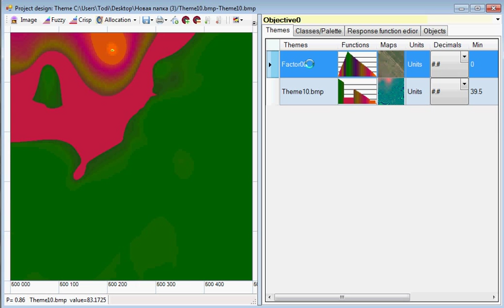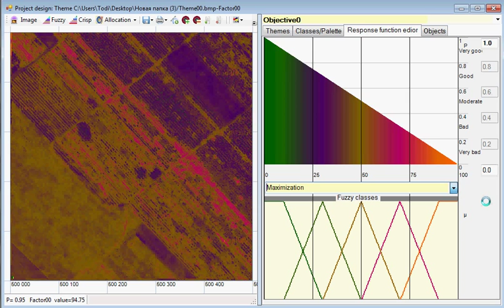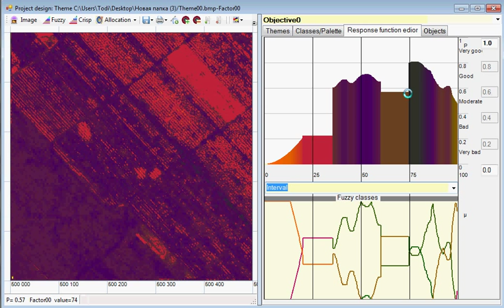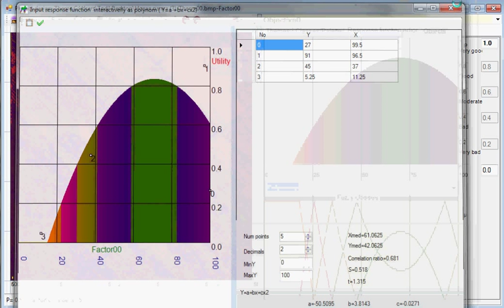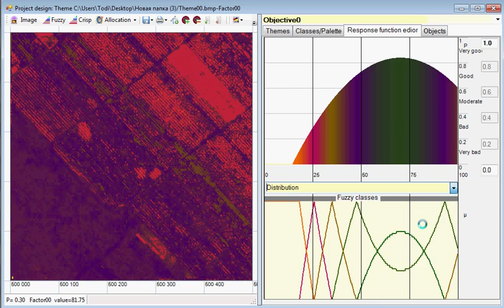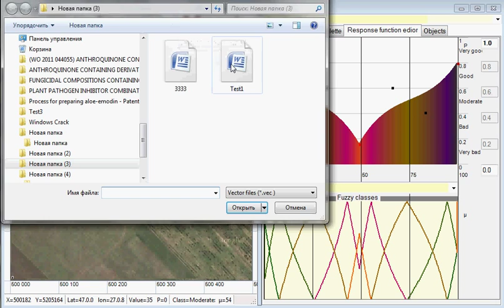Fuzzy/crisp classification in BioClass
ONLINE VERSION !!!

  Spatio-temporal   multi-criteria classification  system   BioClass.

BioClass is a GIS tool designed to solve multiple-criteria classification and optimization problems. We present a new classification system which is based on combining fuzzy logic and level set methods. The aim of BioClass is to introduce advances in Multi-objective Decision Making for for real world problems In BioClass we joined the advantages of rough sets, crisp level sets and fuzzy sets methods to improve classification processes. Preference-Ordered Fuzzy Sets approach provide the degree to which two classes are related to each other. Preference-Ordered Fuzzy Sets approach is an extension of fuzzy set theory for Multi Criteria Decision Analysis and Evolutionary Optimization. In BioClass the representation of a fuzzy subset is described in terms of its crisp level sets.

Bezier curve is a polynomial curve bounded by four points in the rang {0,1}.
Manipulating the position of the  points lets a user stretch and position a smooth curved line in the design of a graphic shape.
An essential part of forming membership functions is the input space partitioning.

Membership measures the degree of similarity of an element to the Class.